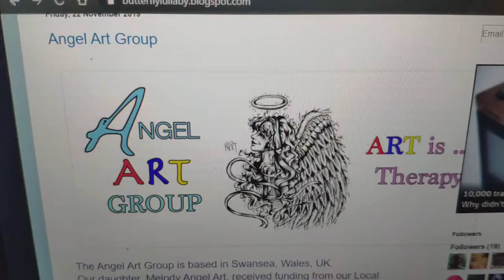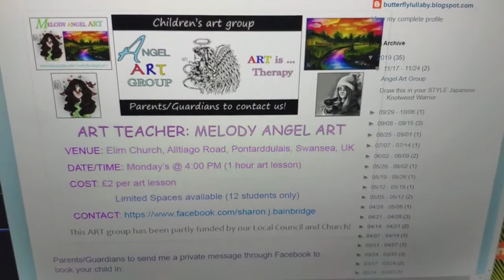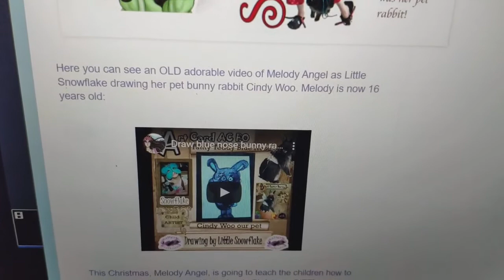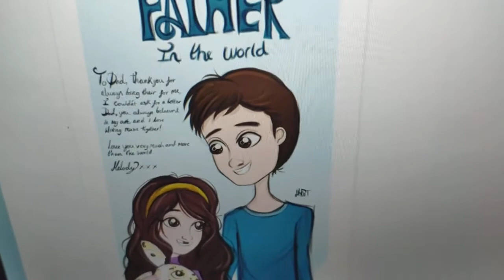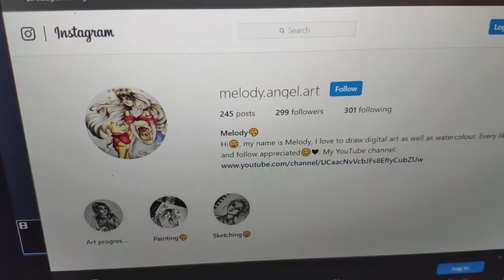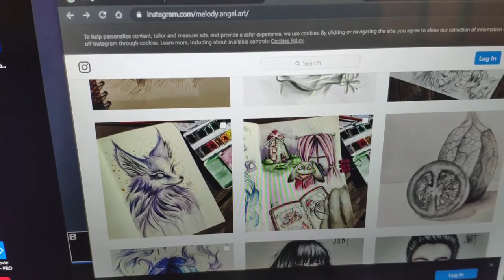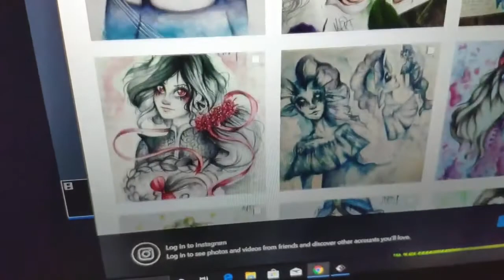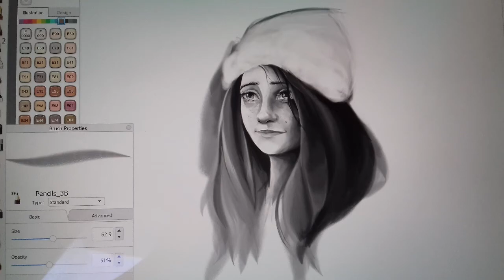ANGEL ART GROUP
ANGEL ART GROUP. VIDEO FOR PARENTS/NOT CHILDREN!
Parents/Guardians to send me a private message through Facebook to book your child in. Limited spaces:

The Angel Art Group is partly funded by our Local Independent Council and Church. Swansea, Wales, UK.

Note. This video is not intended for children. Parents to view video and consider whether they wish to send their child to THE ANGEL ART GROUP.
The venue has CCTV Cameras. But parents are responsible to drop off and pick children up on time. 1 hour art session.

ORIGINAL SONG COLD BY MELODY ANGEL ART